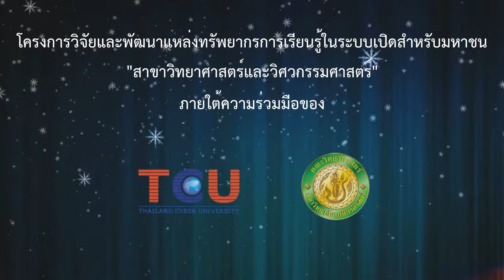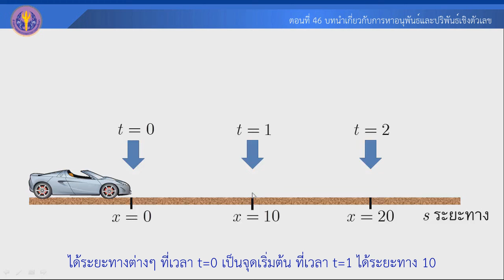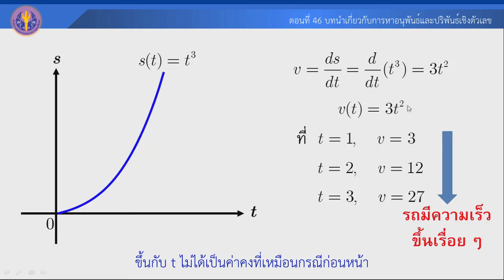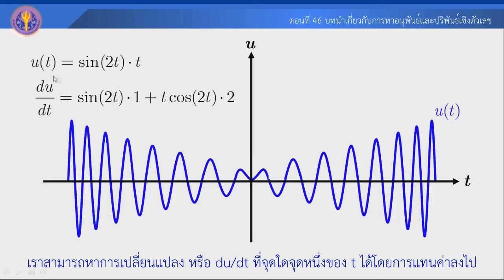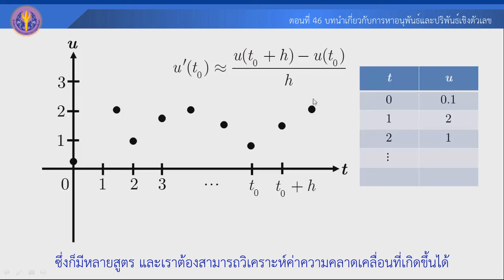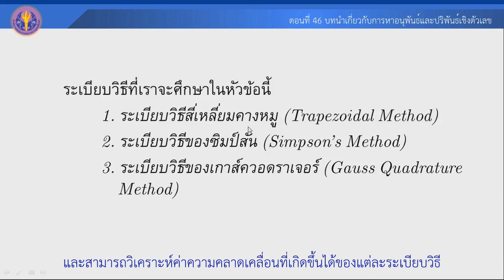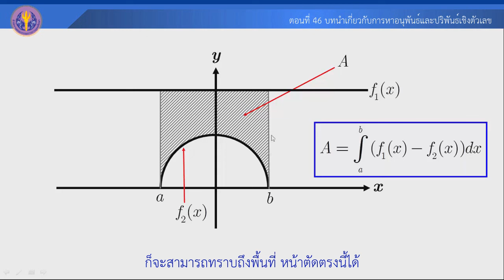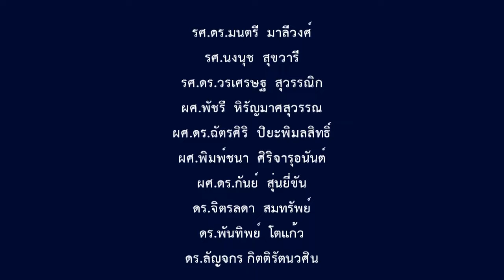ตอนที่ 46 บทนำของการหาอนุพันธ์และปริพันธ์เชิงตัวเลข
ตอนที่ 46 บทนำเกี่ยวกับการหาอนุพันธ์และปริพันธ์เชิงตัวเลข